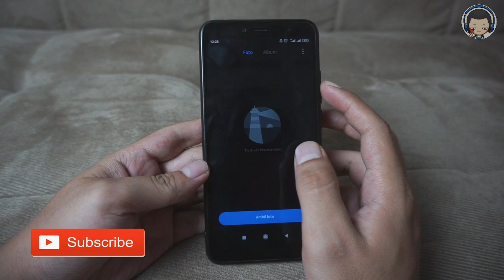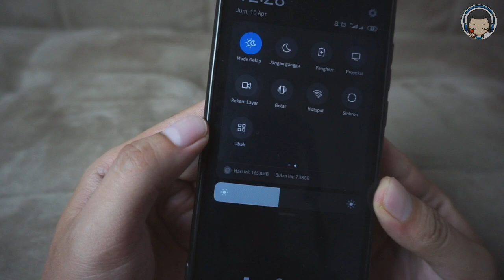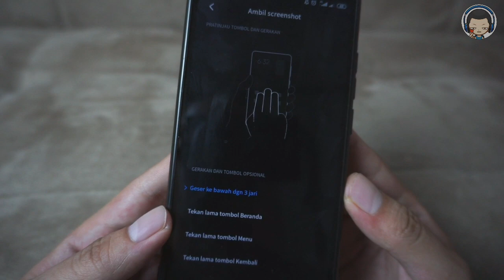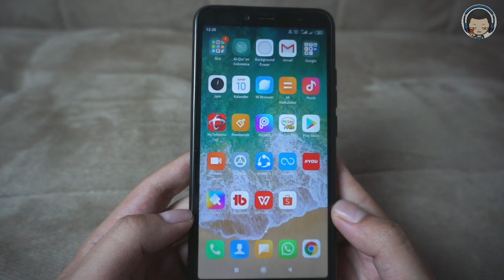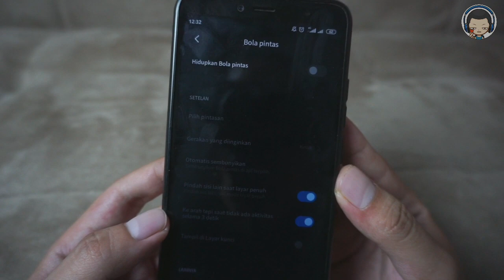3 Pilihan Cara Screenshot HP Xiaomi Tanpa Tekan Tombol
3 Pilihan Cara Screenshot HP Xiaomi Tanpa Tekan Tombol

Insomnia project